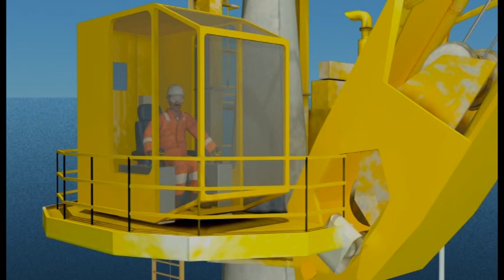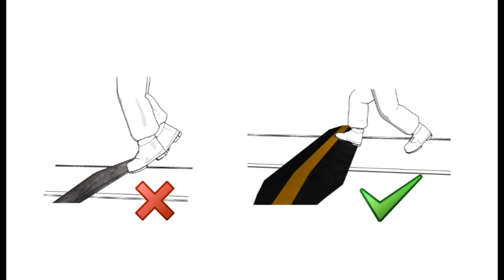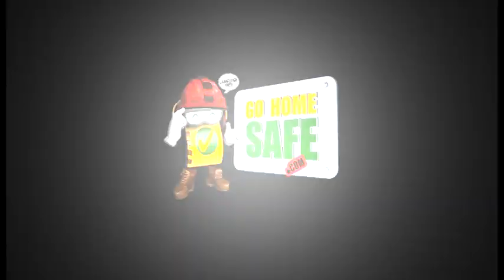Go Home Safe - Slips Trips And Falls